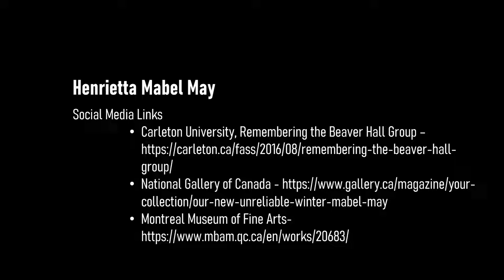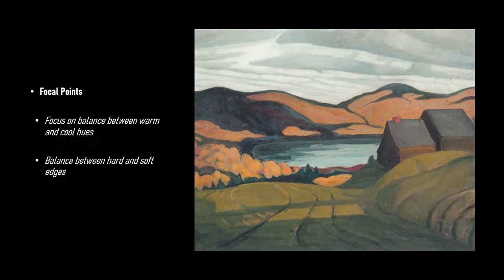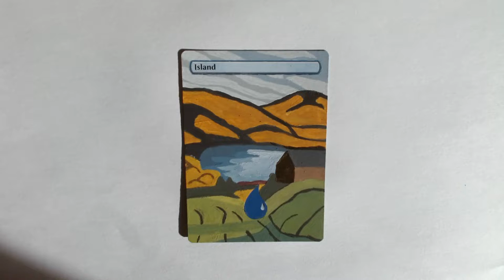Stray Painting - Episode 010 - H Mabel May (Island)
Hi there! I'm Zac and I'm learning how to paint using MTG alters as my format. Mostly I make pixel art, but have wanted to learn a non-computer based art skill and chose acrylic painting as the one to learn. Follow me to learn from my mistakes!

This week I'm trying out a full-art alter of an Island based on a painting by H Mabel May. You can find more of her art here:

Canadian Paintings - @CanadaPaintings

Stray Painting and all painting studies within is unofficial Fan Content permitted under the Fan Content Policy. Not approved/endorsed by Wizards. Portions of the materials used are property of Wizards of the Coast. ©Wizards of the Coast LLC.

NO CARDS ARE FOR SALE.**